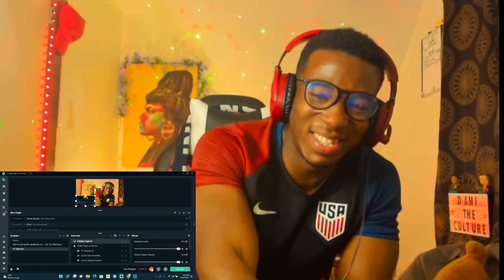🇰🇪🔥 HEAVENLY MELODIES! Bien - Inauma (Music Video) | Sayless Family REACTION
Only 1 bien. He's yet to miss, even as a solo artist!
A Reaction Laced with Nigerian British & American culture. Basically, an Organized mess.
Dami reacts to Bien - Inauma (Official Music Video) - Saylessfamily

WELCOME🤍😁 :
Welcome to the family! : IF You're passionate about Music Sports Fitness & thearts, You're welcome home.
AS YOU SUPPORT MY DREAM, I PROMISE, SOMEONE WILL DO THE SAME FOR YOURS, AMEN🙏🏽
Whenever you feel comfortable,  feel free to connect on Twitter IG & Tiktok @damiculture or Snap @damidele99 .
ABOUT ME 🤍:
I WAS BORN IN 🇳🇬 , GREW UP IN THE 🏴󠁧󠁢󠁥󠁮󠁧󠁿,  MADE MEMORIES IN 🏴󠁧󠁢󠁳󠁣󠁴󠁿 & I CURRENTLY LIVE IN 🇺🇸.
From experience i can confirm nowhere is perfect  😩 🤦🏽‍♂️

I wish you the best day ahead & Remember, Always Stay true to yourself❤️.